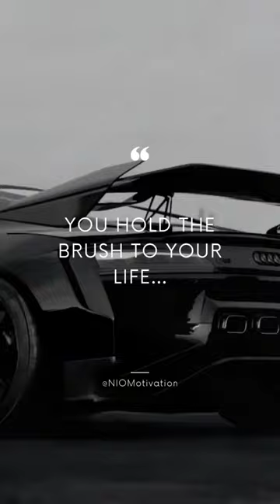follow for to join the journey